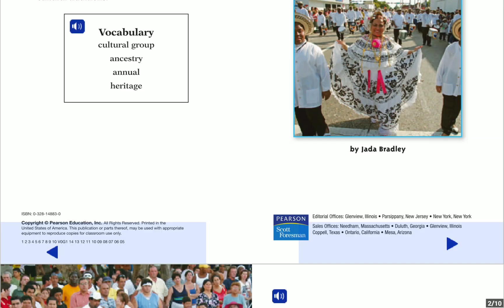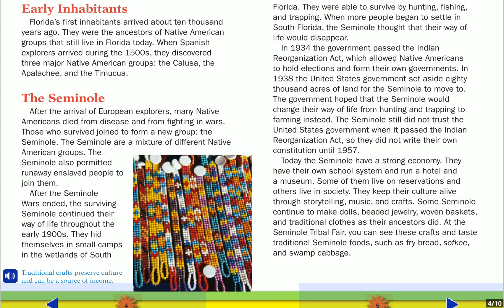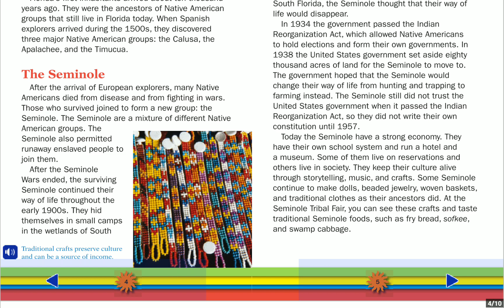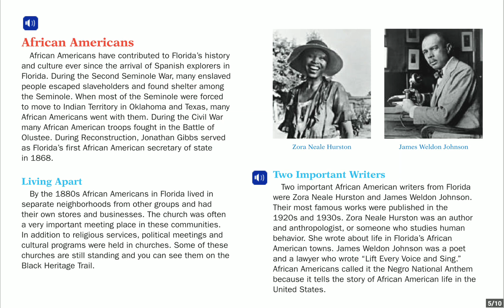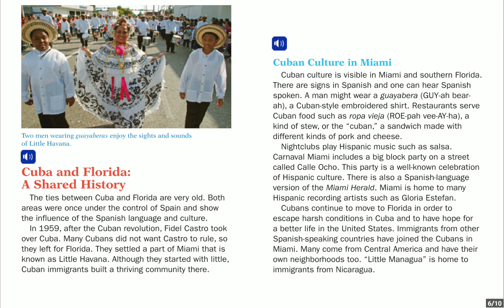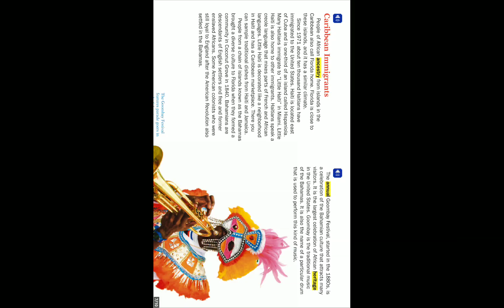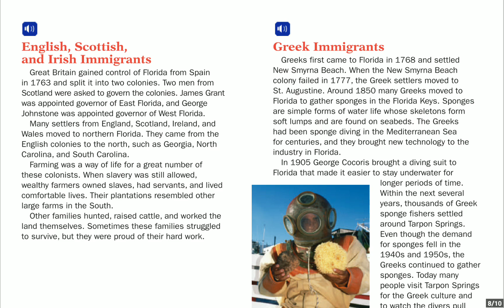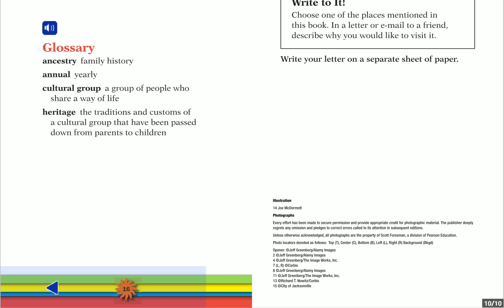2019.07.11 Florida culture tradition